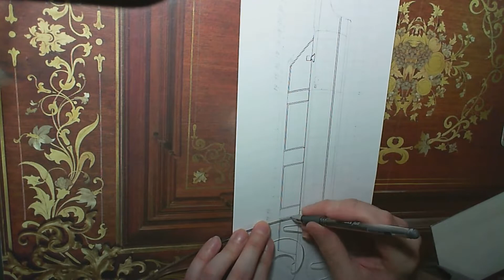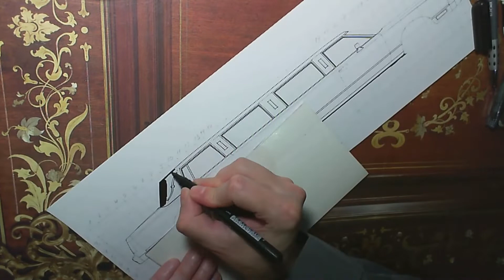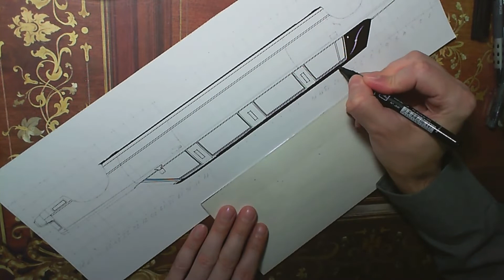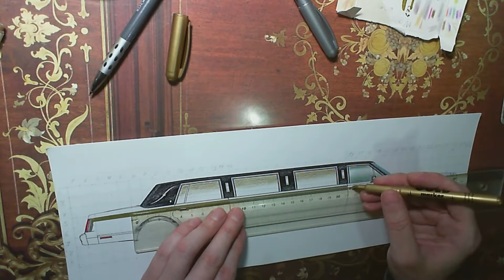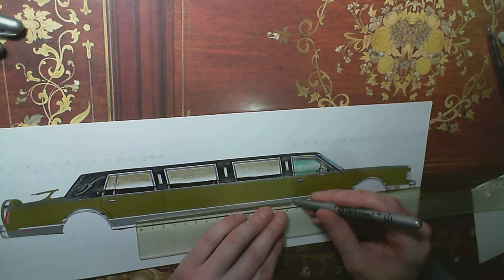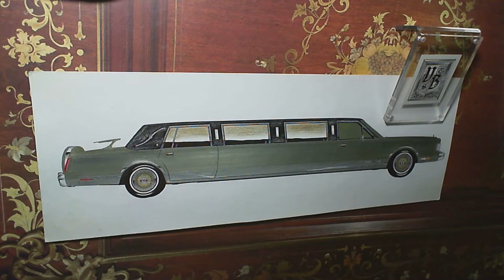ROYAL LIMOUSINE MAN.LINCOLN Town Car Limousine 1988.Drawing with ballpoint pen,pencil and marker.